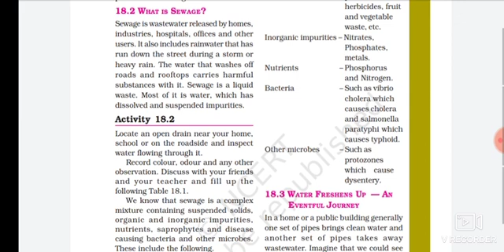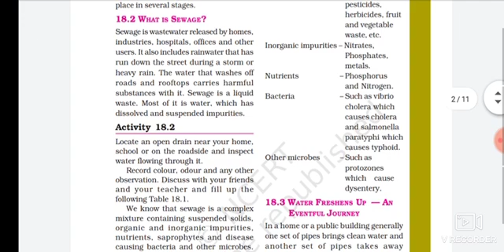std 7 ch 18 part 2_SCI